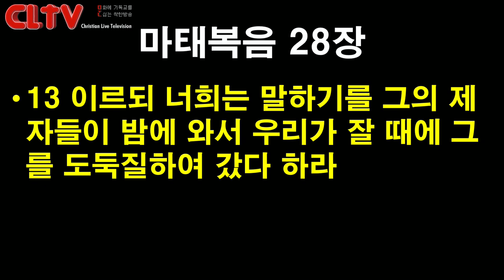CLTV 파워메시지ㅣ2019.4.21 주일설교ㅣ에덴교회(곽성덕 목사)ㅣ'부활 주일에 받은 명령'